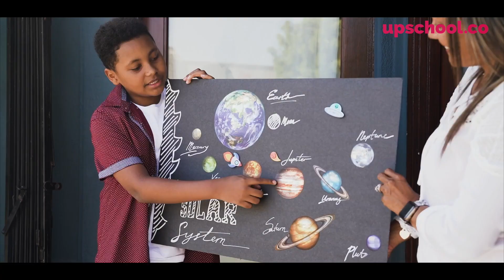The Solar System Like You Have Never Seen it Before!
We will have the pleasure of meeting the amazing Dr Karl and beginning our journey into the solar system. Over the next ten weeks, we will delve deeper into space and explore everything from our own planet to the far corners of the galaxy.

During this first week, we will start by exploring our own solar system and focusing on specific aspects of our planet, as well as the inner and outer planets. As part of this week’s activities, we will create flashcards to donate to another school or class that is also learning about the solar system.

In addition to this, we will also learn how to teach younger children about the solar system using the materials we create. This will help us to solidify our own knowledge while also sharing it with others. Each week we will make a beautiful teaching material to help younger children learn all about the solar system and beyond!

This course is designed to provide students with an in-depth understanding of the vast and complex universe we live in. Starting with an introduction to space and our solar system, students will learn about the different planets, their unique features, and their position in the solar system. The course then moves on to explore the structure of the Earth, the Moon, and the other planets of the solar system, both inner and outer. Students will also learn about asteroids, comets, and meteors, and the different ways humans explore space, including space probes.